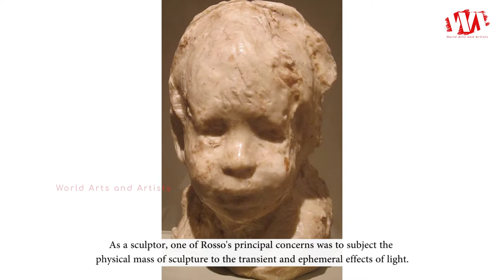Artist Medardo Rosso (1858 - 1928) Italian Sculptor | WAA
Medardo Rosso was born 21 June 1858, died 31 March 1928, he was an Italian sculptor. He is considered, like his contemporary and admirer Auguste Rodin, to be an artist working in a post-Impressionist style.

As a sculptor, one of Rosso's principal concerns was to subject the physical mass of sculpture to the transient and ephemeral effects of light. So by means of rough, spontaneous modeling that he would then cast in bronze, plaster, or wax. Rosso maintained a studio in Paris in which he created his own foundry, at a time when most sculptors sent their molds away to professional foundries to be cast.